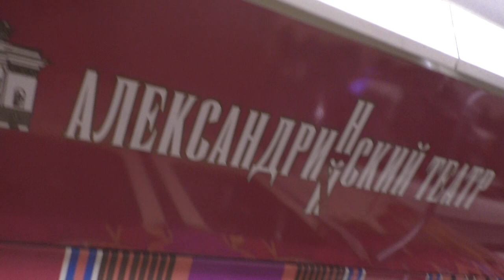"Александринский театр"Салон и отправление метропоезда "Номерной" (81-717/714.5) №230 со ст.м.Озерки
Салон тематического вагона "Александринский театр" и метропоезд "Номерной" (81-717/714.5) (Приписан в электродепо ТЧ-6 "Выборгское" Петербургского метрополитена) маршрут №230 -
"Купчино - Парнас".

Отправляется со станции метрополитена "Озерки" Московско-Петроградской Линии (МПЛ,М2) Петербургского метрополитена.
Российская Федерация,Санкт-Петербург.
30.I.2023